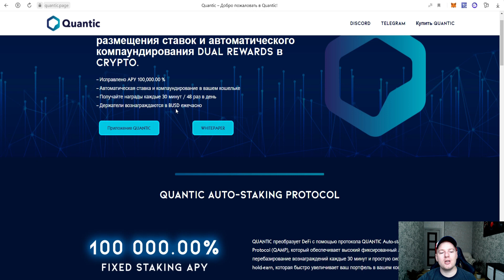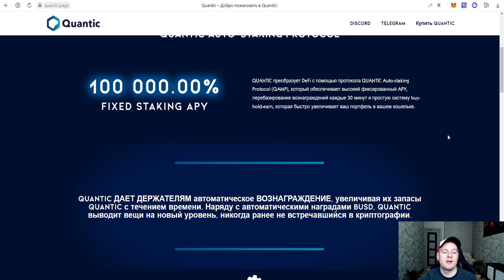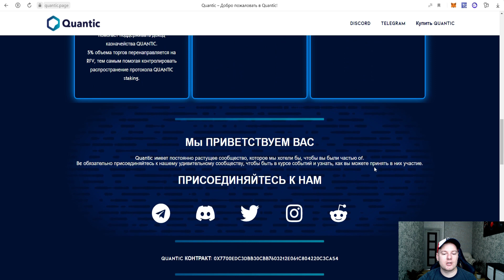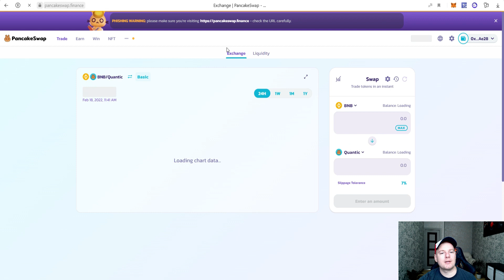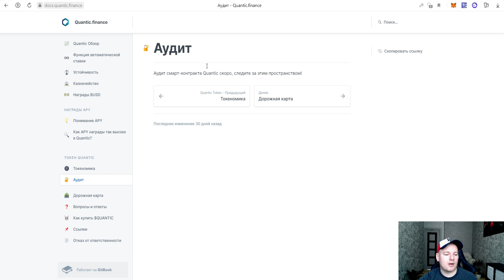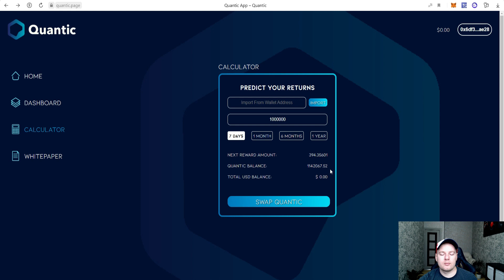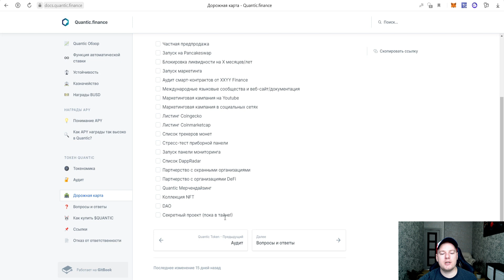Quantic.finance. Заработайте 100 000% на APY и вознаграждениях в BUSD. Запуск 22 февраля 6pm UTC!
Quantic Finance | BSC
Лучший протокол Auto-Stacking и Auto-Compounding  с двумя наградами в криптовалюте!
💠 Запуск: Вторник, 22 февраля - 18:00 UTC 🔥

🤩 Если вы пропустили другие проекты с высоким уровнем APY, сейчас самое время войти на самом старте с вознаграждением в размере 100 000% И BUSD.

✅ Публично Doxxed
✅ KYC с предстоящим сервисом
✅ Solidity Finance аудит завершен
✅ Вторичный аудит Certik после запуска
✅ 100 000% APY
✅ 3% вознаграждения BUSD
✅ Рабочий вариант использования при запуске
✅ Живое приложение для отслеживания ваших доходов
✅ Сильные сторонники и сообщество